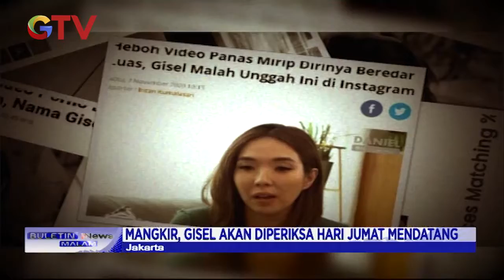Penuhi Panggilan Polisi, MYD Jalani Pemeriksaan Selama 11 Jam - BIM 04/11